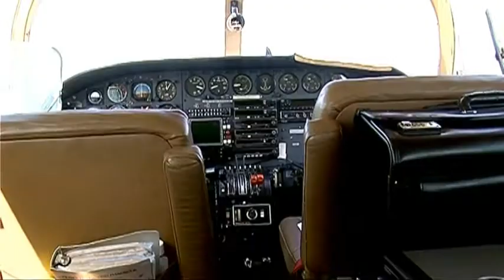TERRITORI SHQIPTAR NE 3D,PAS QYTETEVE NIS EDHE FOTOGRAFIMI I ZONAVE RURALE LAJM